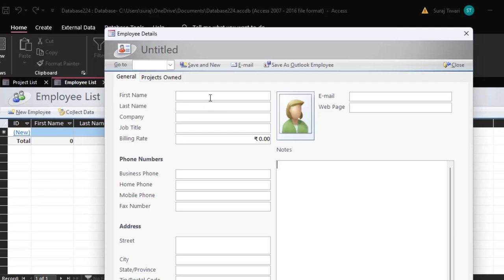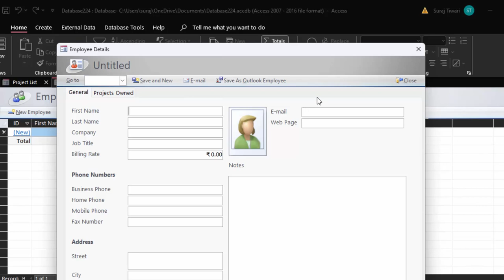Employee management software in Ms Access demo video@COMPUTEREXCELSOLUTION